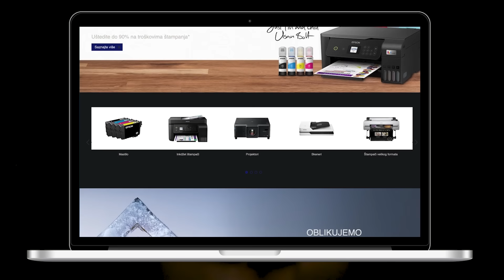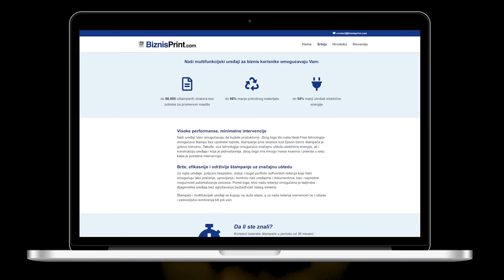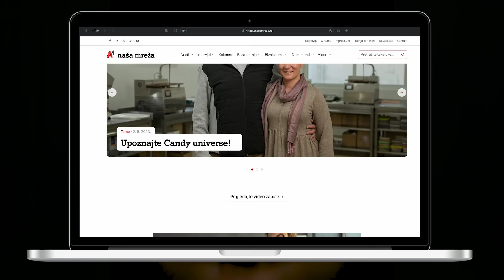Branko Đurković, senior software engineer - Pojačalo podcast EP 235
"Da bi lakše učili kroz život, treba naučiti kako se uči."

Gost Ivana Minića u 235. epizodi podkasta Pojačalo je jedan mladi, uspešni čovek, Branko Đurković. Branko je programer koji danas živi i radi u Nemačkoj i koji nam u podkastu priča o svom životu i kako je stigao do ovoga što je danas.
Branko je oduvek znao da će se baviti računarima i kroz školovanje je uvek išao u tom pravcu. Bio je povučeno dete, slabo je izlazio u srednjoj školi jer mu je to tada delovalo kao gubljenje vremena, jer za to vreme može da pročita 20 strana nekog štiva vezanog za Linux.
Kasnije je upisao fakultet, koji je podrazumevao prelazak iz manjeg u veliki grad, te nam priča kako se vremenom snalazio i osamostaljivao u Beogradu.
Kroz priču ćemo saznati kako je menjao kompanije i agencije u kojima je radio, šta je sve naučio i kako je zapravo jedan projekat vodio drugom.
Danas Branko živi i radi u Nemačkoj, u Berlinu. Zadovoljan je svojim životom, poslom, planira porodicu i sopstveni posao. Izuzetan je izvor pravih informacija kako otići u Nemačku, šta se može, a šta ne, i kako proces izgleda. O svemu tome poslušajte u ovom podkastu.

Teme u epizodi:
00:00:00 Uvod
00:04:34 Kad porastem biću
00:19:38 Promena okoline
00:37:37 Poslovi koji su ostali u sećanju
00:57:31 Kako je došlo do preseljenja
01:19:23 Iskustvo i doživljaji Nemačkoj
01:32:58 Product čovek
01:46:06 Renta stanova u Nemačkoj
01:50:51 Sudari sa birokratijom